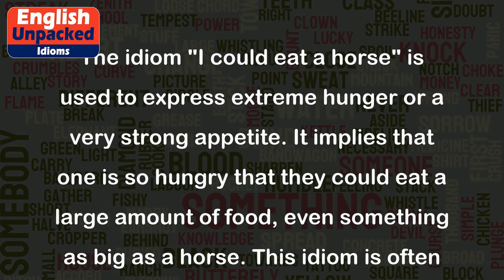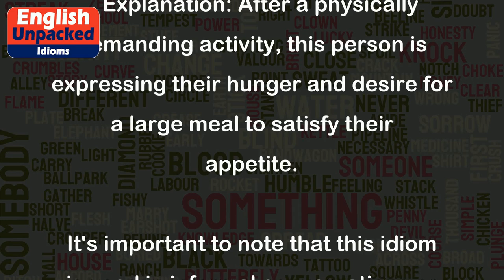I could eat a horse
The idiom "I could eat a horse" is used to express extreme hunger or a very strong appetite. It implies that one is so hungry that they could eat a large amount of food, even something as big as a horse. This idiom is often used figuratively and not meant to be taken literally.
Here are a few examples to illustrate the usage of this idiom:
1. Example: After a long day at work, I'm starving. I could eat a horse!
   Explanation: This person is expressing their intense hunger after a tiring day and emphasizing that they are extremely hungry.
2. Example: I haven't eaten all day. When I get home, I could eat a horse!
   Explanation: In this situation, the person is emphasizing their hunger due to not having eaten anything throughout the day.
3. Example: I'm so hungry, I feel like I could eat a horse!
   Explanation: This statement emphasizes extreme hunger, suggesting that the person is very eager to eat a substantial amount of food.
4. Example: Wow, that was a long hike. I could eat a horse right now!
   Explanation: After a physically demanding activity, this person is expressing their hunger and desire for a large meal to satisfy their appetite.
It's important to note that this idiom is used in informal conversations or casual settings, and it is not meant to be taken literally. It is simply a way to convey a strong feeling of hunger in a vivid and exaggerated manner.